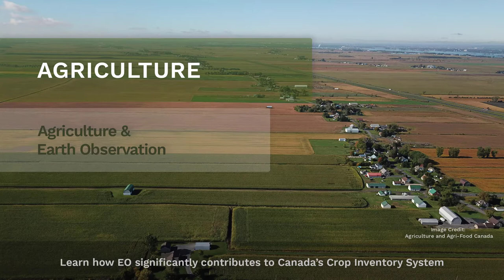Agriculture - Agriculture and Earth Observation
Dr. Andrew Davidson explains how Earth Observation significantly contributes to Canada's Crop Inventory System

This video is part of the online course  'Winter-Water-Warming: Canadian SAR Applications''